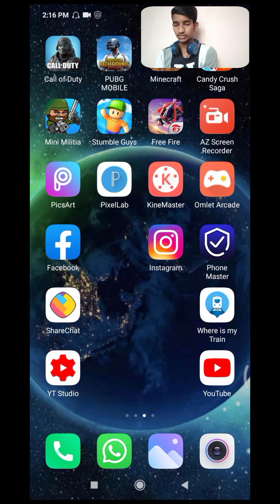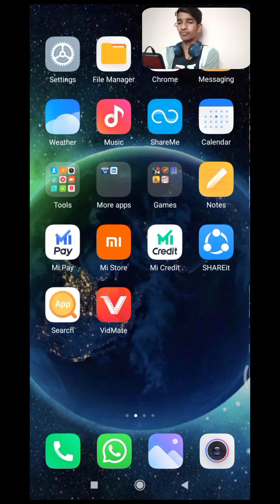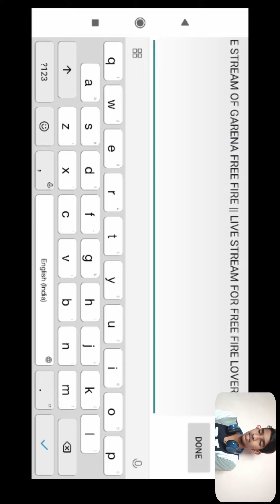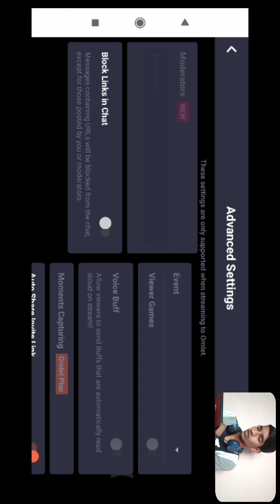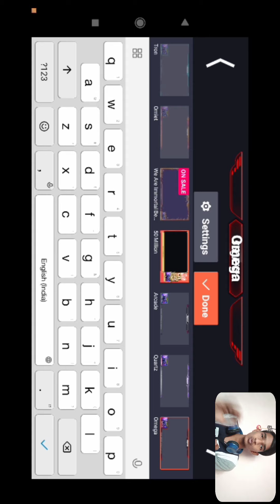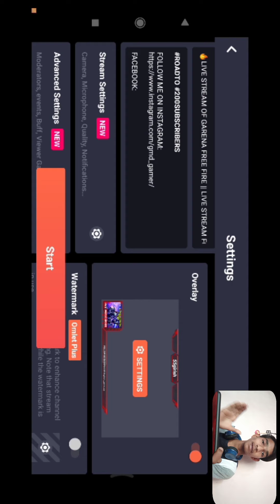LIVE STREAM WITHOUT 1000 SUBSCRIBERS || 100% REAL & SO EASY...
GMD GAMER is one of the gaming channel on YouTube. Here, u will find various types of gameplay videos. These gaming videos aims only to entertain the viewers.

           If u find any mistake in the video plzz write in the comment box and support me always. Thank you 🙏

    SUPPORT ME TO GROW MY CHANNEL STILL IN A BETTER WAY...🙏

Device: Redmi 9
RAM: 4GB
STORAGE: 128GB

🔥LIVE STREAMING APP 👉📱: OMLET ARCADE...

😤 I'M FROM
            WADI(JN)